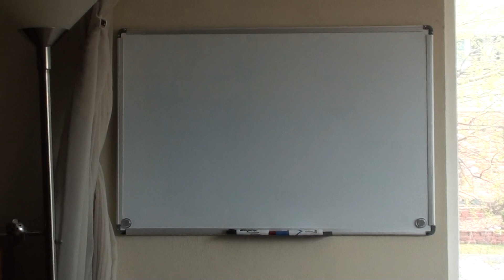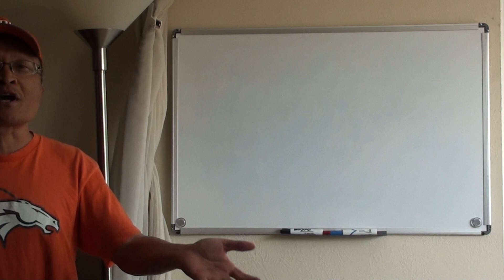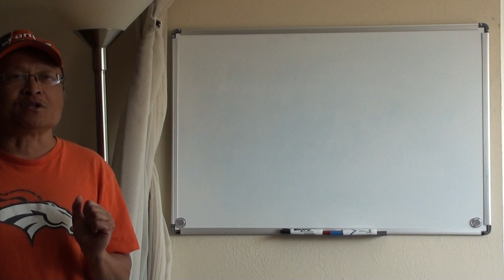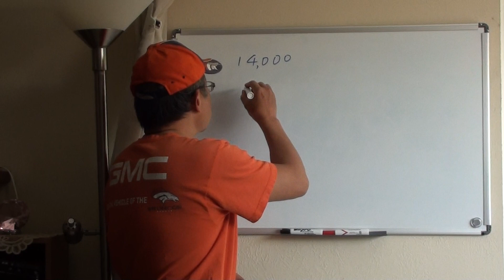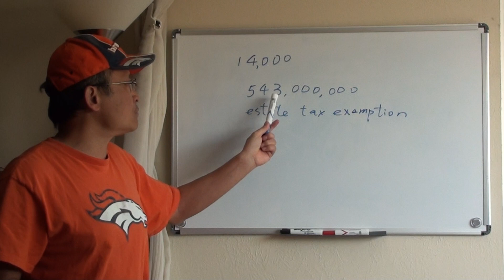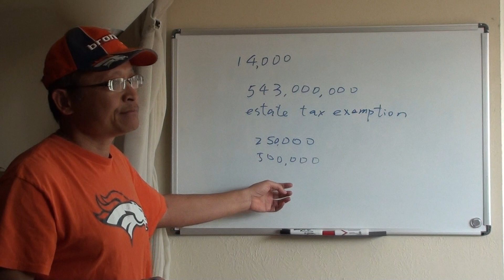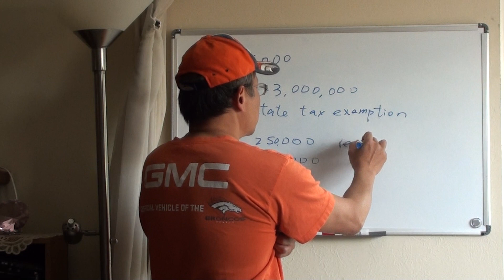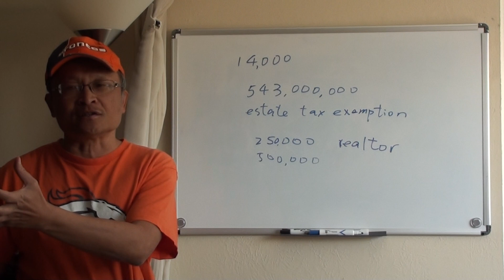老芋仔教授講課- 美國稅法２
ＵＳＡtax 2
USA tax in Chinese.